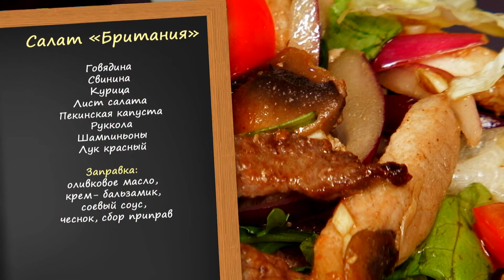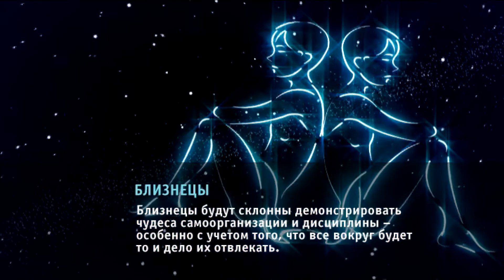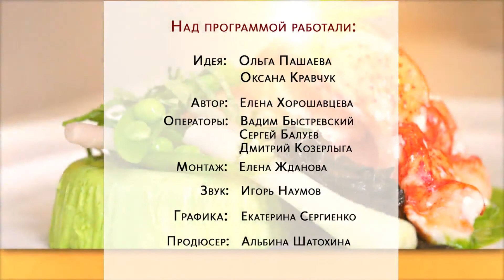Утренний канал - мясо